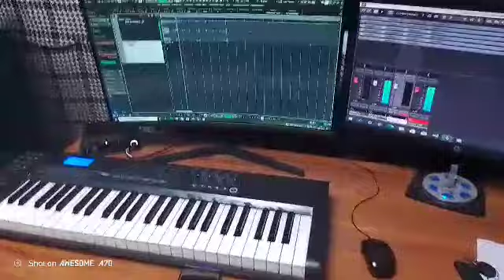ШОИРАБОНУ ТУРДИЕВА СТУДИОДА